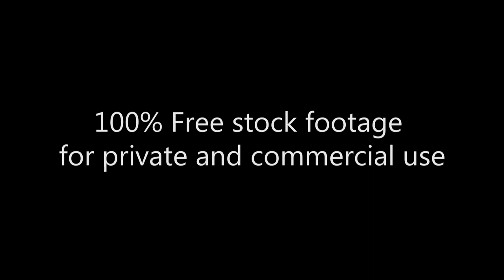Coffee shop & Cafe on Broadway_Footage 254_Кафе на Бродвее